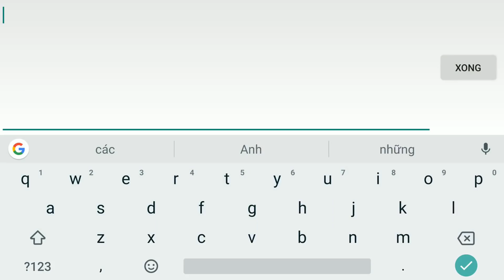Liên Quân GÀ | Test Tướng ORMARR - Cân 2 Tank Siêu Trâu - Quẩy Nát Cả Đội Hình